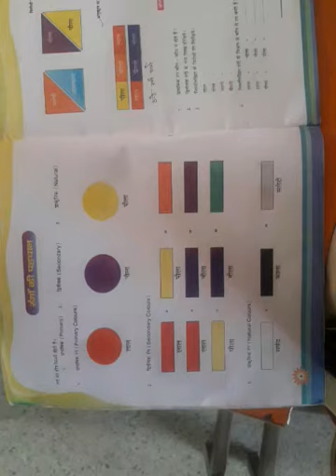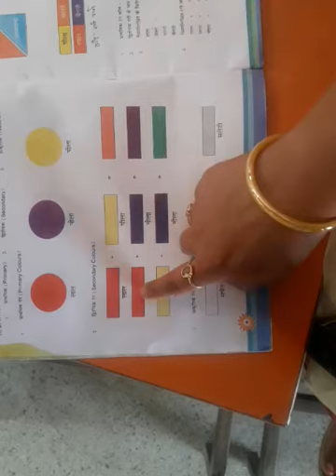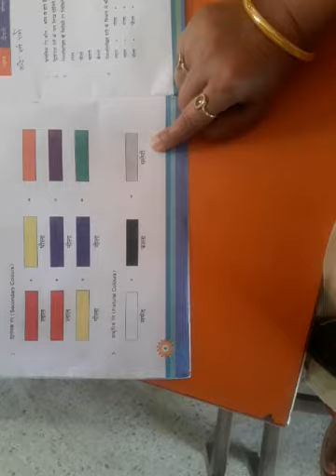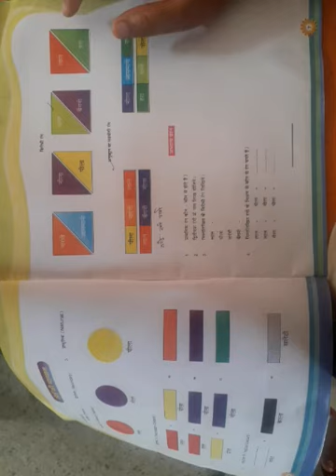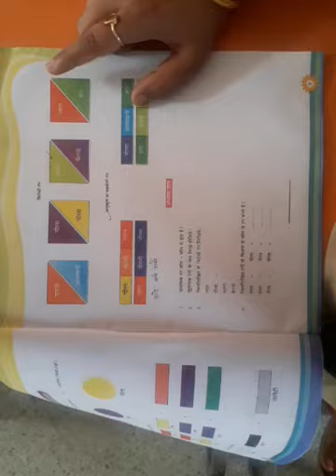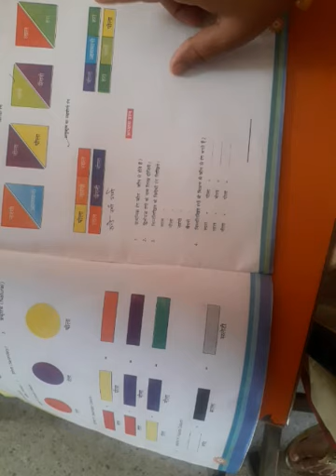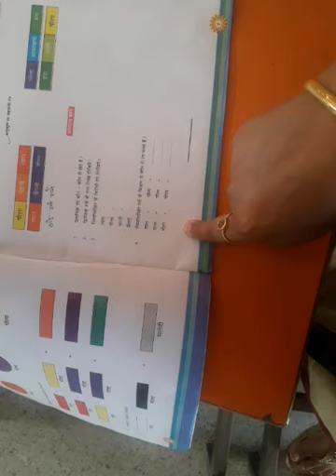चित्रकला कक्षा 7 रंग योजना